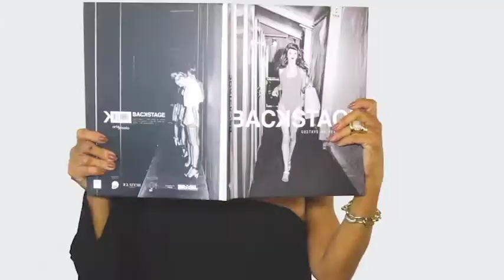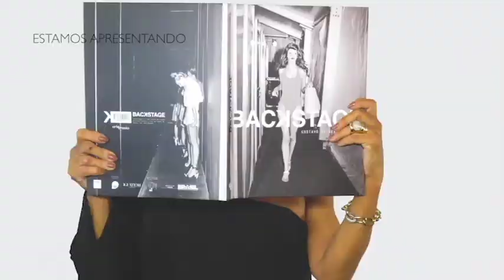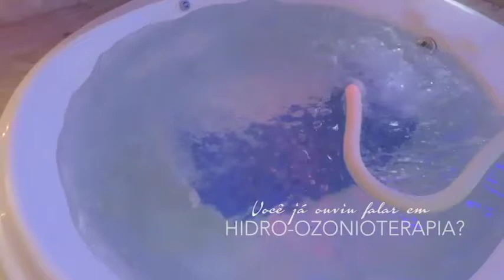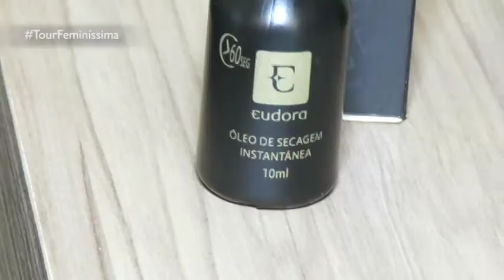PROGRAMA DO DIA 08/05/18